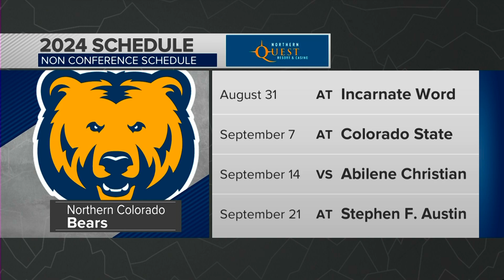'24 Kickoff: Northern Colorado Head Coach Ed Lamb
Northern Colorado head football coach Ed Lamb previews the upcoming season for the Bears 🏈